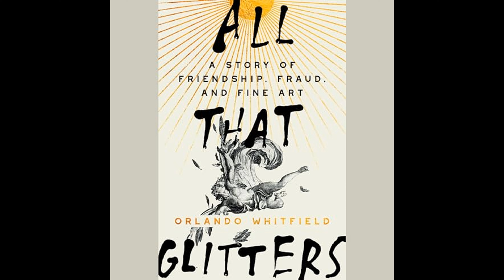All That Glitters: A Story of Friendship, Fraud, and Fine Art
Get the Full Audiobook for Free:
"All That Glitters: A Story of Friendship, Fraud, and Fine Art" by Orlando Whitfield is a novel that explores the tumultuous and deceptive world of art dealing, where the deep bond between two friends is put to the test as they navigate the treacherous waters of forgery, betrayal, and the high-stakes pursuit of wealth and recognition in the art community.